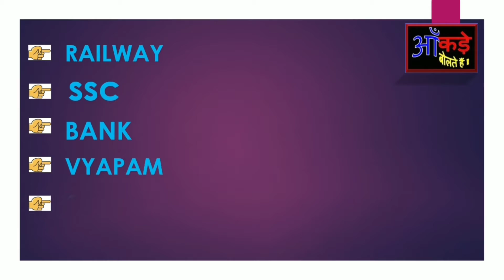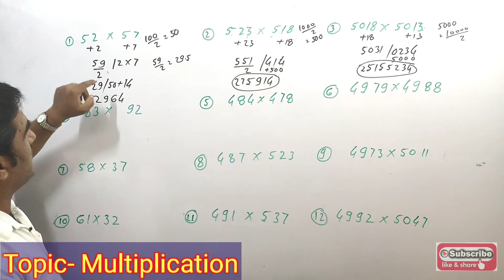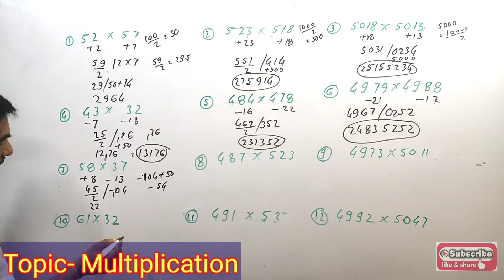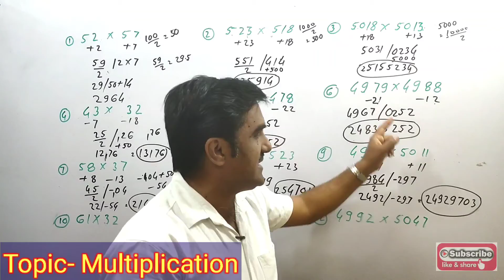Calculation ( गुणा ) (part 8)| For Bank/SSC/Railway And All One Day Exams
In this video we will learn simple and easy tricks of calculation so that we can save our maximum time in exam . Now you can solve any question of maths within 10 secs with our youtube channel "AANKDE BOLTE HAIN".
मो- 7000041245